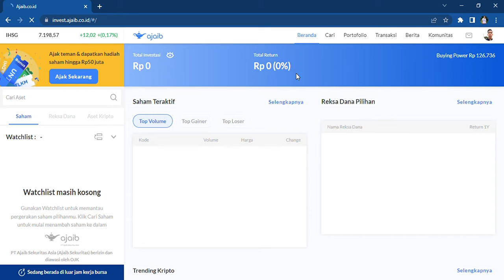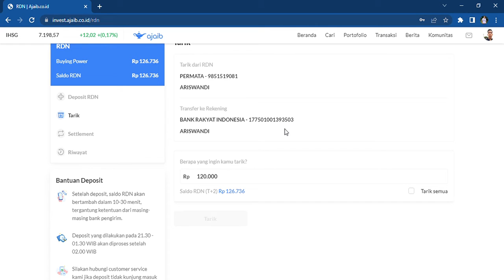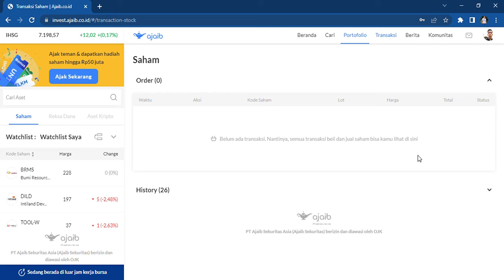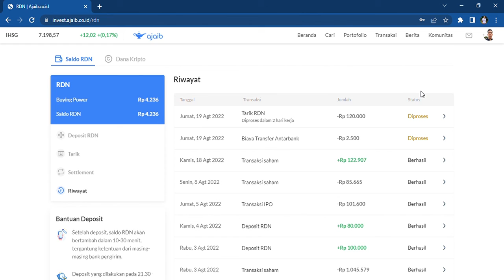CARA PENARIKAN DANA RDN AJAIB SEKURITAS‼️SIMPLE BANGET